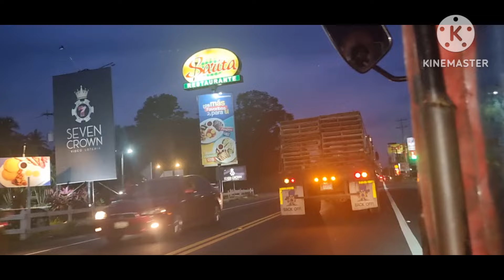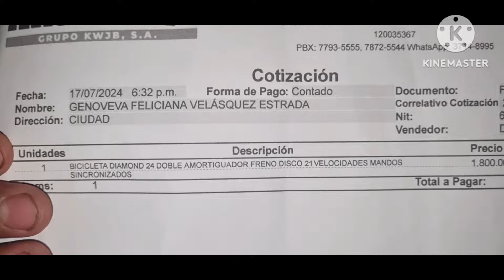MACARIO SE ASOMBRO CUANDO ENTRAMOS AHI